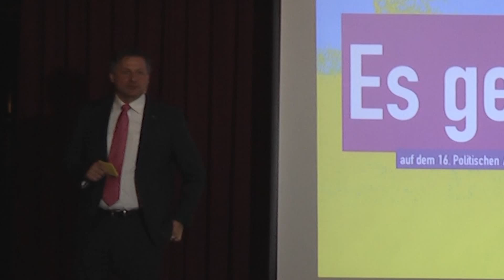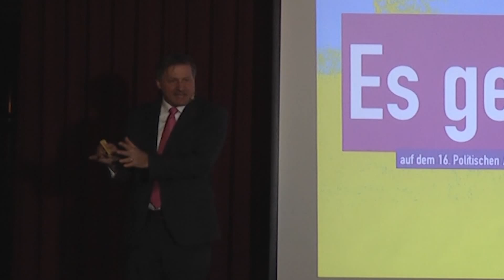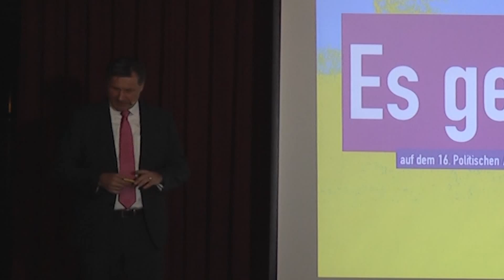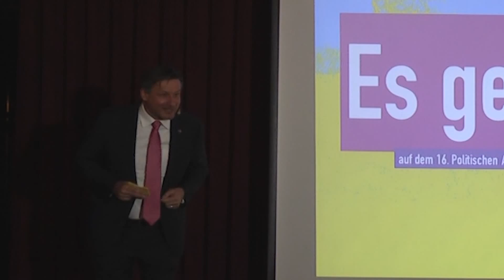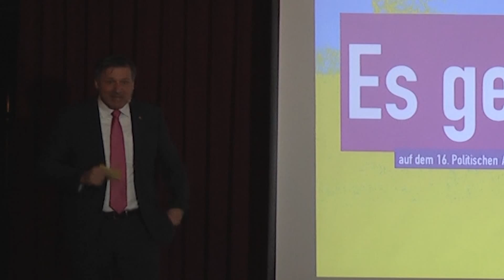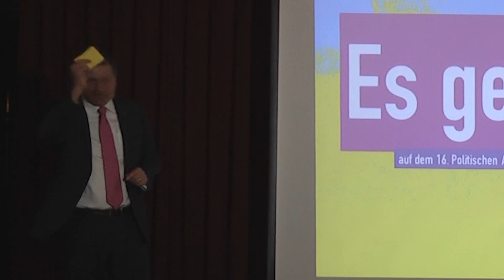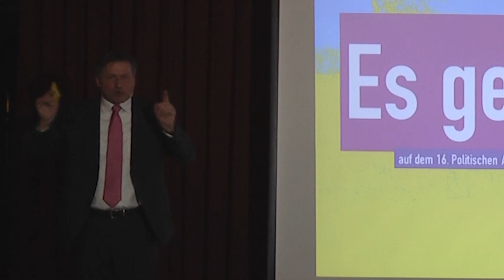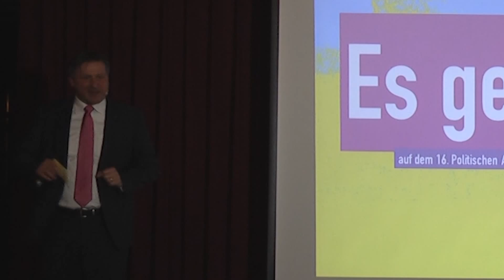Hans-Ulrich Rülke auf dem 16. Pol. Aschermittwoch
Hans-Ulrich Rülke auf dem 16. Pol. Aschermittwoch der FDP Baden-Württemberg am 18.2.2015 in Karlsruhe